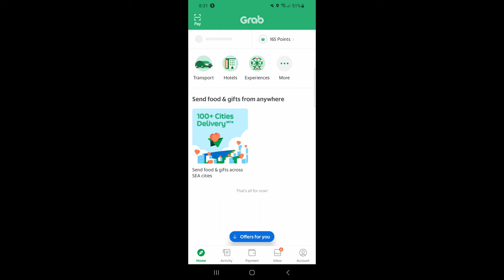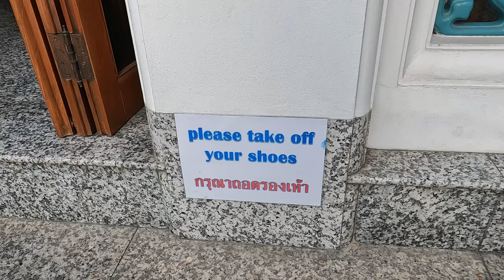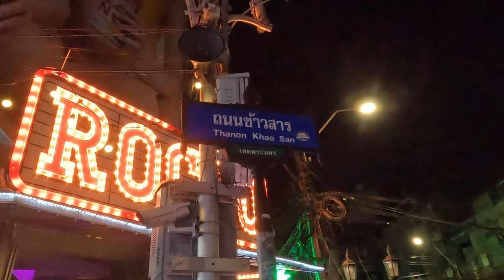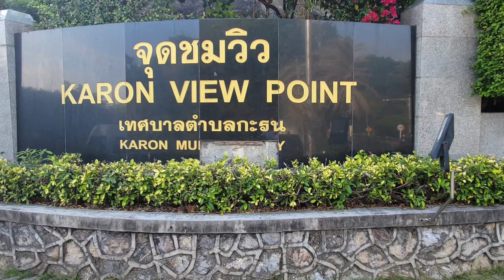7 Days in Thailand 2023. A Travel Itinerary.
In this video we explore Bangkok, Phuket and Chiang Mai.

00:00 Intro
00:27 Trip Overview
01:10 Things to Note
01:54 Bangkok
02:55 Wat Pho, Bangkok
03:45 Wat Arun, Bangkok
04:32 Khao San Road, Bangkok
05:26 Damnoen Saduak Floating Market
06:57 Chinese New Year in Yaowarat
07:51 Phuket (Patong Region)
08:47 Phi Phi Islands
10:37 Chiang Mai (Old Town and Warorot Market)
12:10 Kanta Elephant Sanctuary
13:12 Outro
Hotels stayed at:
Chillax Resort - Bangkok
Baipho Lifestyle - Phuket
Goldenbell Hotel - Chiang Mai
Transportation used:
Grab App
Taxis
Buses
Tuk-tuks
Water Ferries
Tips:
Many restaurants and taxis only take cash.
Walk with tissue. Some public bathrooms require payment for tissue.
12go.asia and Grab are useful for navigation.
Beware of taxis purposefully taking you to a wrong location (see Damnoen Saduak Floating Market in video)